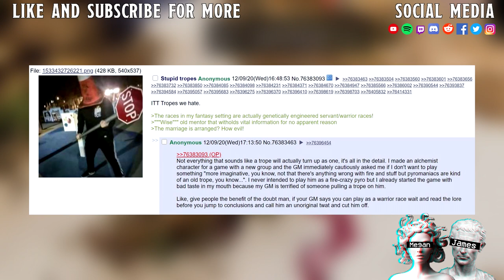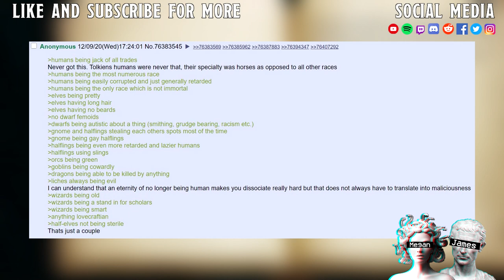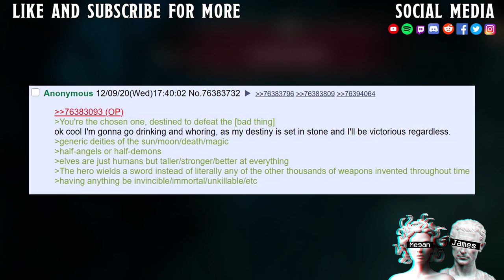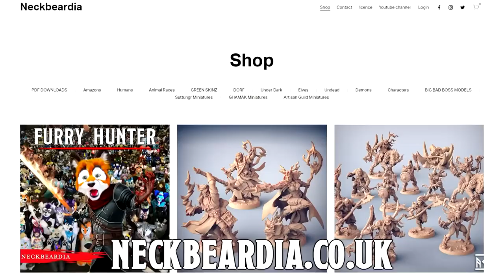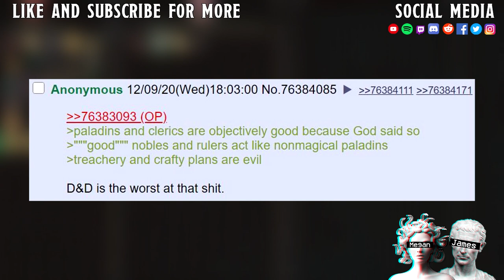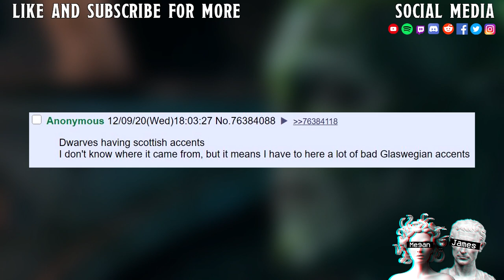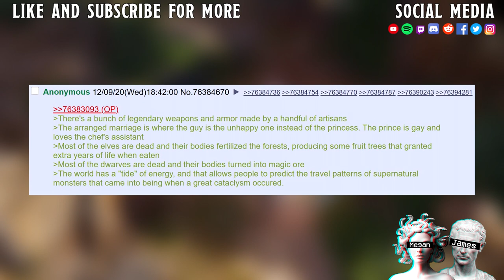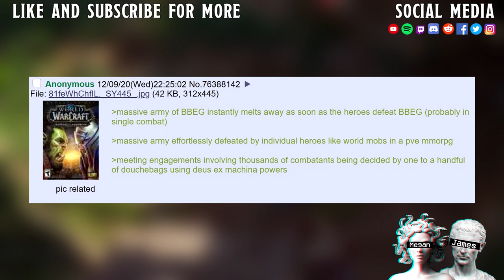Tropes You CANT STAND II You're the chosen one, destined to defeat the [bad thing]